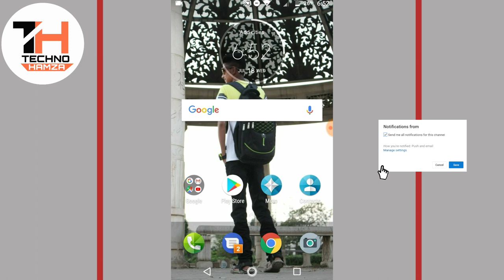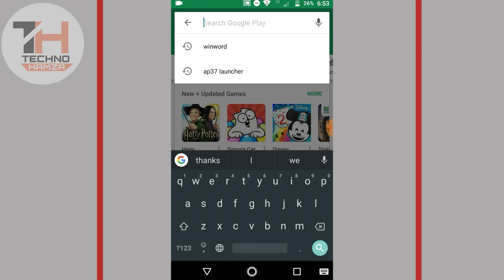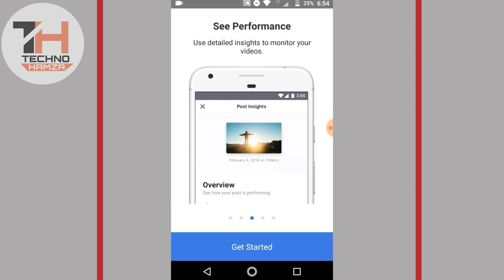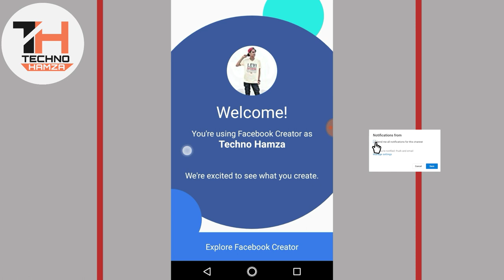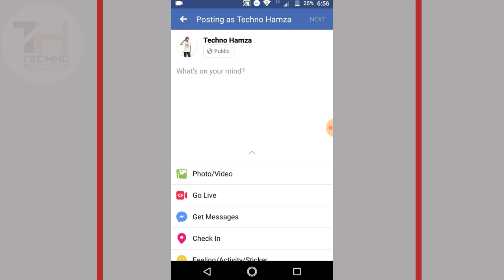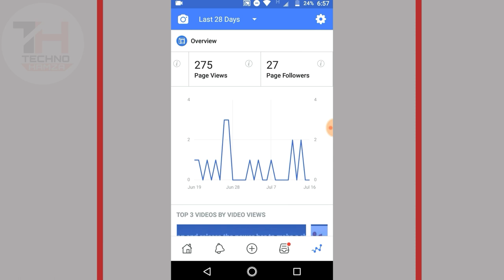How To Earn Money For Facebook By Using Android Mobile [Hindi/ Urdu]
▬▬▬▬▬▬▬▬▬▬ஜ۩۞۩ஜ▬▬▬▬▬▬▬▬▬▬▬▬
       ▓▬▓▓▒▒▒░░░ Open This Description ░░░▒▒▒▓▓▓
▬▬▬▬▬▬▬▬▬▬▬ஜ۩۞۩ஜ▬▬▬▬▬▬▬▬▬▬

➤This applies for Developer

There is never a need to strike a video down when you can get it removed within the same day and keep the channel and yourself happy.

Hit the 'Bell' Icon to Get Notified of Every Upload!